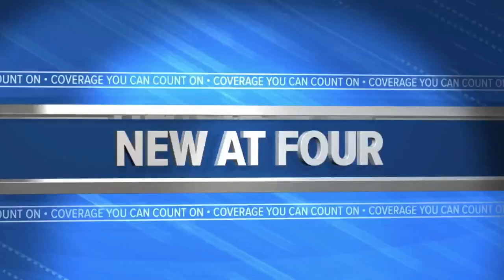Clearwater County Sheriff's Office investigating two drownings, one fatal